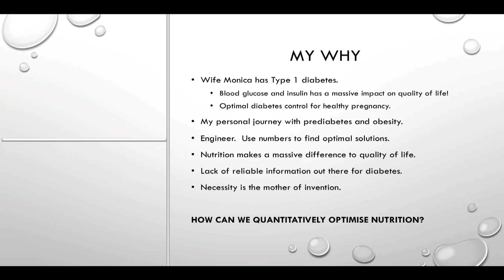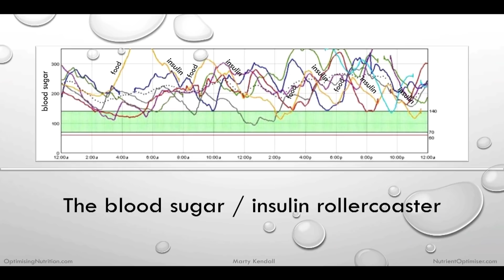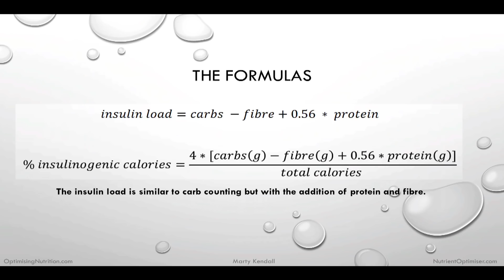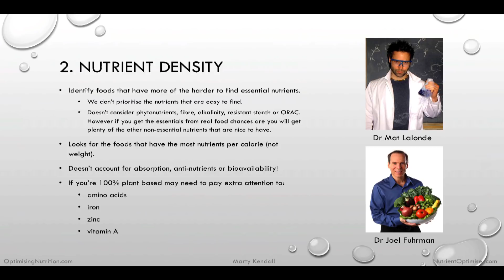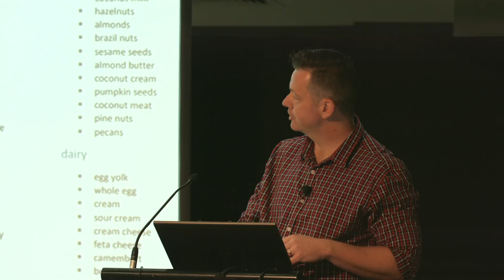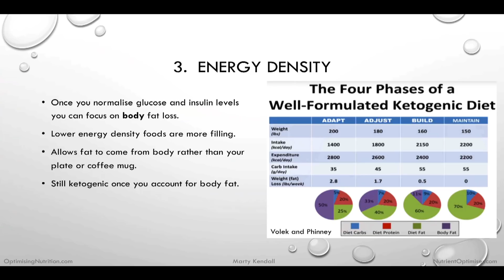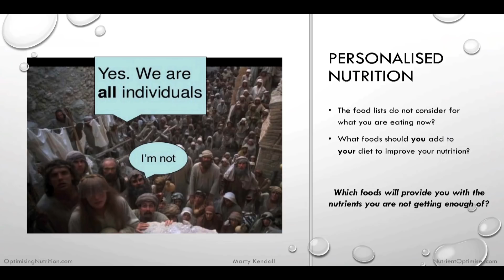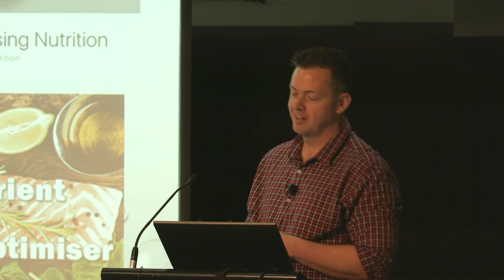Marty Kendall - 'Micronutrients: Are You Getting Your Share?'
Marty Kendall is an civil engineer from Brisbane, Australia and the husband of a Type-1 Diabetic. He has a strong interest in improving the health of his family and others by analysing what determines optimal nutrition and he shares his findings via the blog

In this video, Marty discusses how he has used data from the food insulin index and applied multi criteria analysis to determine the optimal diets to suit particular nutritional goals. He has used this data to create the 'Nutrient Optimiser' algorithm which formulates a personalised health fingerprint for optimising nutrition.